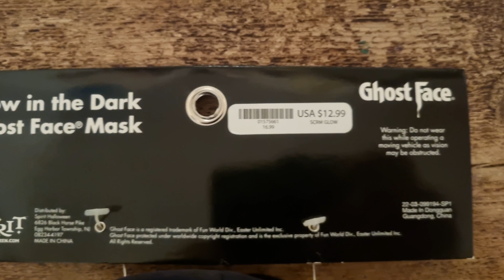Ghost Face Glow In The Dark Mask 2022 Spirit Halloween Import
This is the Ghost Face Glow In The Dark mask 2022. It was imported from the USA from a Spirit Halloween Store. These are the same masks we seen in the UK at ASDA stores between 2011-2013 giving them the nickname ASDA Glows.